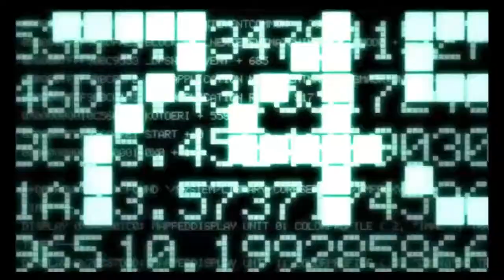Let's Play Kingdom Hearts 2 w/Unova1995 Part 2 - Job Grinding